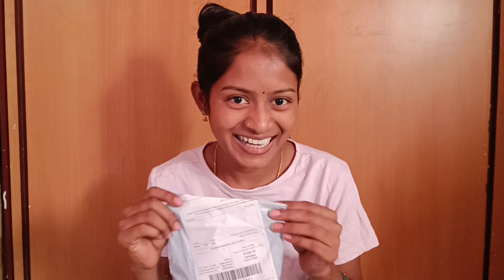Wireless mic 🎤 or wired mic 🎤 which one is best??